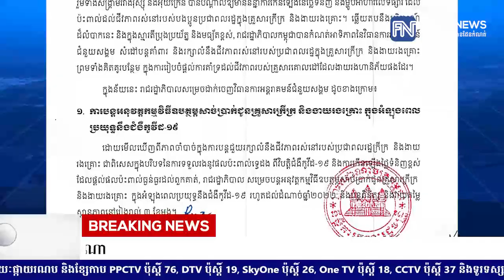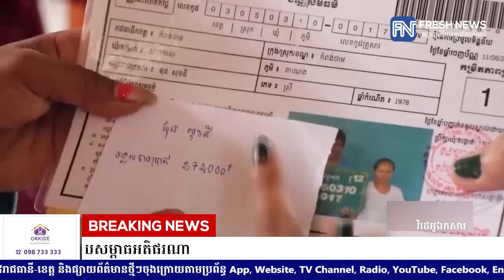រាជរដ្ឋាភិបាល សម្រេចបន្តអនុវត្តកម្មវិធីឧបត្ថម្ភសាច់ប្រាក់ ជូនគ្រួសារក្រីក្រ និងងាយរងគ្រោះ.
រាជរដ្ឋាភិបាល សម្រេចបន្តអនុវត្តកម្មវិធីឧបត្ថម្ភសាច់ប្រាក់ ជូនគ្រួសារក្រីក្រ និងងាយរងគ្រោះក្នុងអំឡុងកូវីដ និង ការរៀបចំដាក់ឱ្យដំណើរការ កម្មវិធីឧបត្ថម្ភសាច់ប្រាក់ ជូនគ្រួសារងាយរងហានិភ័យ ដោយសម្ពាធអតិផរណា

* រាយការណ៍ដោយ កញ្ញា សំ ស្រីនីត​ និងកញ្ញា​ យ៉ង់ សក្គុណា